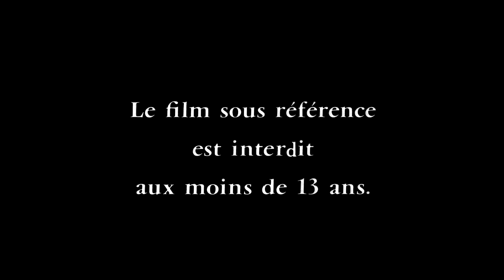Classe Tous Risques (1960) - Trailer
'The greatest of all French gangster movies ... Don't miss it'
The Guardian, John Patterson

On DVD/Blu-ray for the first time in the UK.
24 February 2014.

A gangster and his partner commit one last crime before fleeing to France in Claude Sautet's great directorial debut.